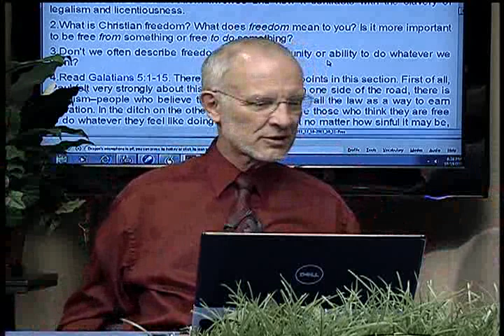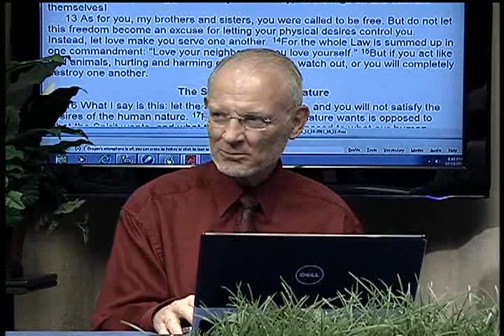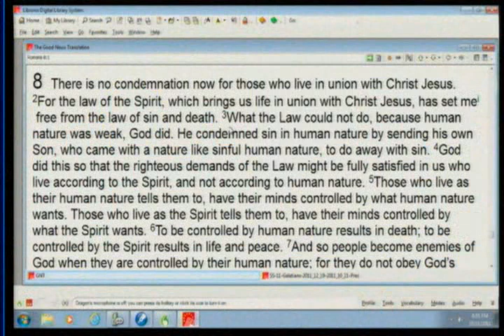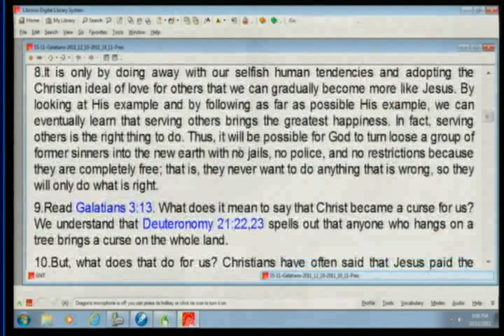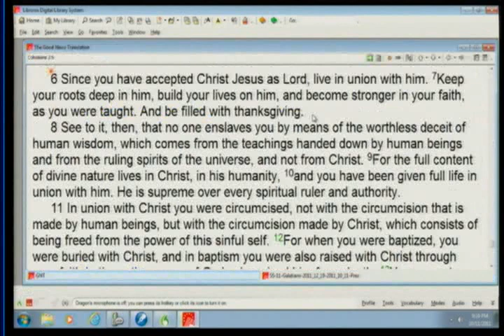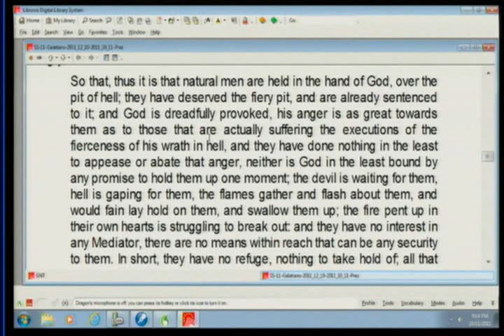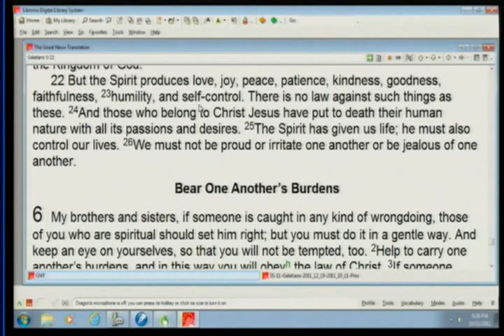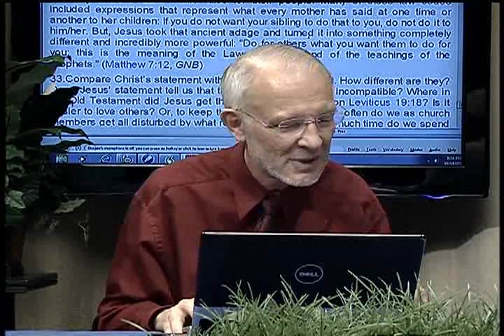11. Freedom in Christ (December 10, 2011)